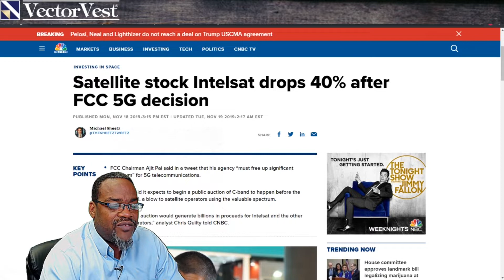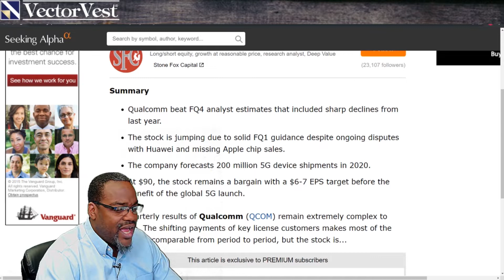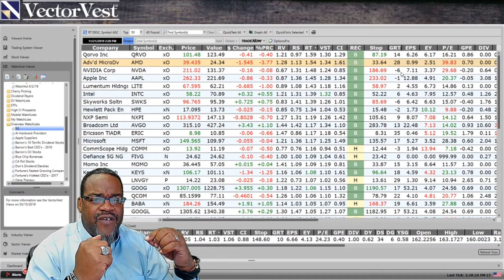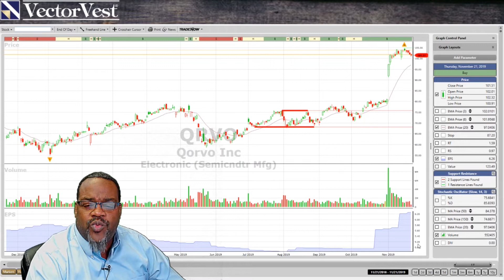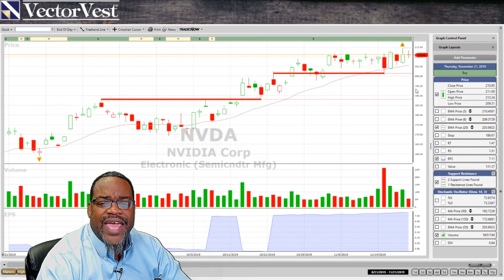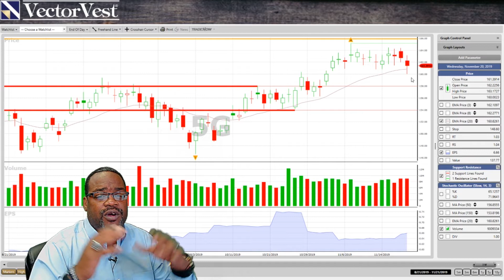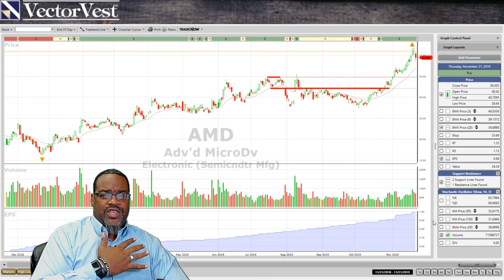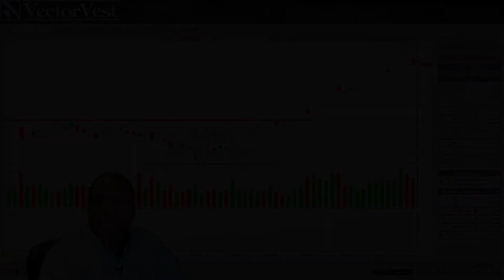5G Stocks - Qualcomm (QCOM) (I) Nokia (NOK) Apple (AAPL) Nvidia (NVDA) (AMD) (QRVO) (I) | VectorVest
Glenn's take on the latest news about 5G stocks such as Qualcomm (QCOM), Intelsat  (I), Nokia (NOK), Qorvo (QRVO), Apple (AAPL), Nvidia (NVDA) & Advanced Micro Devices (AMD) on the VectorVest Trending Thursday Live Stream.